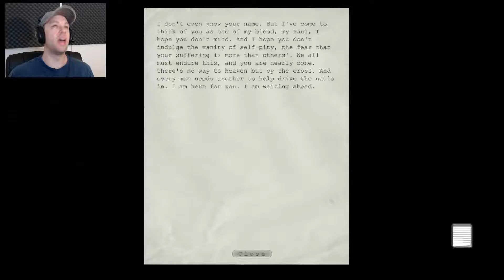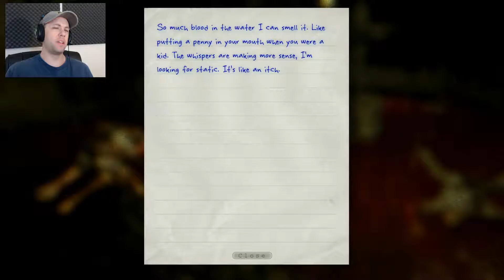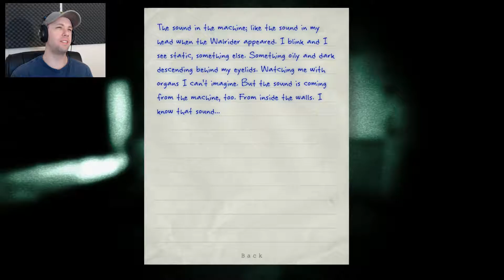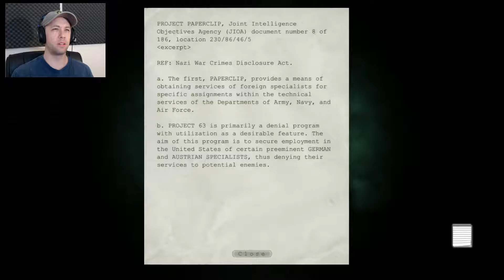WALRIDER!!! | Outlast #6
It's so dark in this area of the game I was freaking out!

Outro Music/Song From Saints Row IV Dubstep Gun (Remix) DLC Pack Theme 5 (Extracted From Gamefile).
Artist:
Music/Song Name: Dubstep Gun Theme 5 (Death Metal)